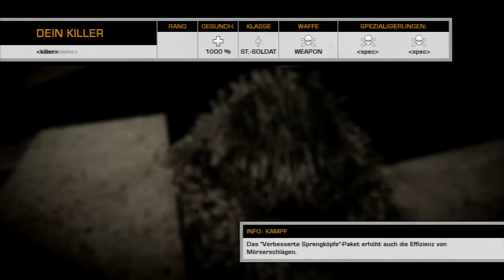BFBC 2 : MG 36 Action on Panama Canal Live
watch me play some bfbc2 again after a long brake! hope you guys enjoy like in the old days! :D
pls leave some comments if you have watched my battlefield videos in the past! thx

sorry for bad commentary sound quality ! =)